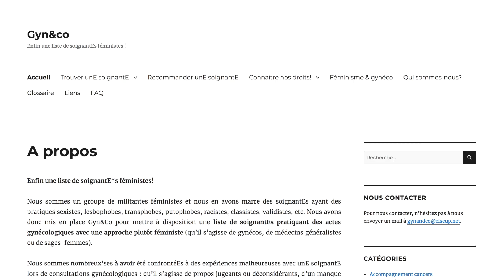COMMENT GERER TES REGLES ? - PETITIPS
*** Elle vient d'être lancée, elle va y poster des galéjades !
Ce vendredi, Charlie revient (non sans pêche) pour un Petitips sur les règles, ces sales races qui salissent, qui font mal, et qui ont l'audace de revenir tous les mois (le plus souvent). /// DÉROULE POUR PLUS D'INFOS ! ///

Rendez-vous vendredi prochain, 18h pour un nouveau PETITIPS !

Merci à Oscar Le Pollotec pour sa présence et son charisme.

*** BIENVENUE SUR LA CHAÎNE MADMOIZELLE ! ***

Tous les jours à 18h, retrouve une vidéo par jour, produite par le talentueux squad de rédactrices du site madmoiZelle.com et des guests de qualité.